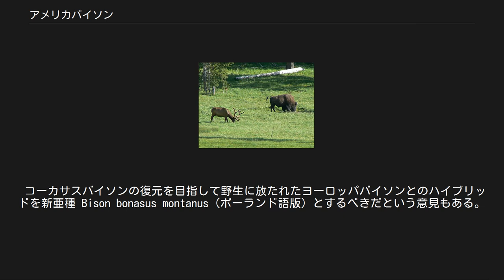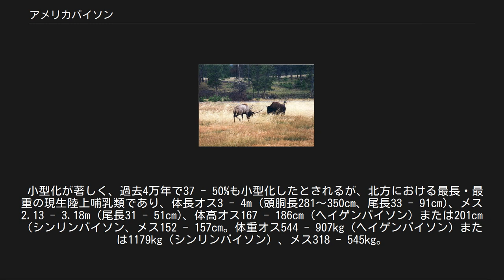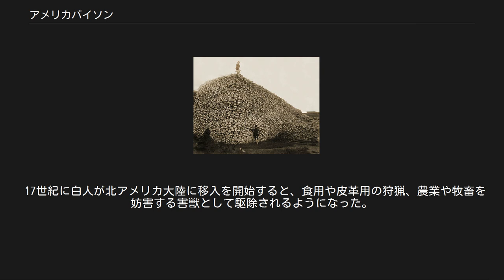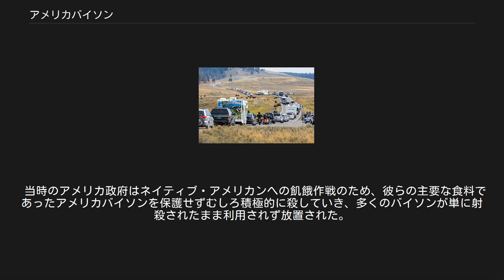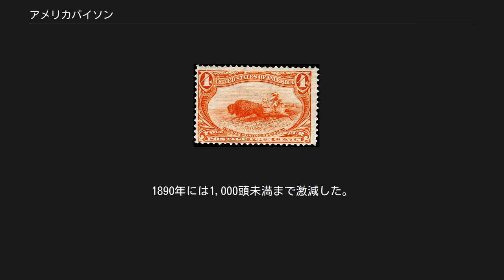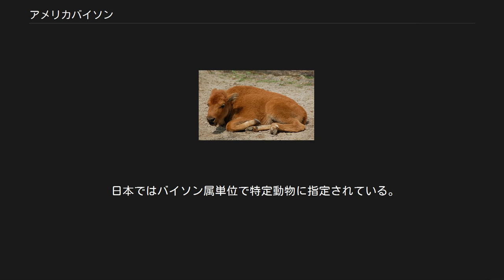アメリカバイソン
アメリカバイソン（Bison bison）はウシ科バイソン属に分類されるウシ。
別名アメリカヤギュウ。
特にアメリカ合衆国やカナダの一部では一般にバッファローとも呼ばれるが、これは誤称とする意見もある。
 形態上や分布上の差異等の理由から二亜種に分ける説がある一方で、生態が異なるのみとして亜種を認めない説もある。
分類は（Meagher, 1986）、和名は（丸山, 1992）に従う。
 コーカサスバイソンの復元を目指して野生に放たれたヨーロッパバイソンとのハイブリッドを新亜種 Bison bonasus montanus（ポーランド語版）とするべきだという意見もある。
 牛科の動物は自然界においても別種同士で繰り返し交配してハイブリッドを生み出してきた経緯があり、各種の遺伝上の系統や関係を明瞭にする事が困難になっている。
 アメリカバイソンはステップバイソンの一部がヤクと交配した子孫が一度北米に到達し、おそらく第二波のステップバイソンの北米への流入を経て、ジャイアントバイソンやムカシバイソン等の大型種へと発展した後に小型化して生き残った子孫であると考えられる。
一方、ヨーロッパバイソンは北米に流入したステップバイソンの子孫がユーラシア大陸に復帰した後に雌のオーロックス達との間に為したハイブリッド「ヒッグスバイソン」（ヒッグス粒子の英語名Higgs Bosonに掛けた命名である）の子孫であるとされる。
 アメリカ合衆国（アイダホ州、アリゾナ州、カリフォルニア州、サウスダコタ州、モンタナ州、ワイオミング州、ユタ州）、カナダ、メキシコ。
 以前はアラスカからカナダ西部・アメリカ合衆国からメキシコ湾沿岸を含むメキシコ北部にかけて分布していた。
ワイオミング州のイエローストーン国立公園とノースウェスト準州のウッド・バッファロー国立公園を除いて野生個体群は絶滅し、各地で再導入が行われている。
 2009年にはチワワ州のジャノス生物圏保護区（英語版）に再導入され、同種がメキシコに復活した。
 2006年からはシンリンバイソンがロシア連邦・サハ共和国にステップバイソンまたは他の古代種の代用として再導入されている。
 草を食べるアメリカバイソン 子牛 湾曲した角があり、最大角長61cm、幅90cmに達する。
 小型化が著しく、過去4万年で37 - 50%も小型化したとされるが、北方における最長・最重の現生陸上哺乳類であり、体長オス3 - 4m (頭胴長281～350cm、尾長33 - 91cm)、メス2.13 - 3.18m (尾長31 - 51cm)、体高オス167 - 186cm（ヘイゲンバイソン）または201cm（シンリンバイソン、メス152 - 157cm。体重オス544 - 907kg（ヘイゲンバイソン）または1179kg（シンリンバイソン）、メス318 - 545kg。
野生下では1270kg、飼育下では1,724kgに達した記録も存在する。
肩部は盛り上がり、オスでは特に著しい。
成獣は頭部や肩部、前肢が長く縮れた体毛で被われる。
 シンリンバイソンとヘイゲンバイソンの間には形態上の差異が見られ、シンリンバイソンの方がヘイゲンバイソンやヨーロッパバイソンよりもステップバイソンにより近い体躯をしている。
なお、ヨーロッパバイソンの方が平均して脚部が長いが、同年代の個体を比較した際にはヨーロッパバイソンの体高はヘイゲンバイソンと似た数値を持ち、同年代同士の比較では体長は全体的にアメリカバイソンの方が大きくなるが、ヨーロッパバイソンの最大級の個体もシンリンバイソンの大型個体に匹敵する体高と体長を持ち、体高は210cmに達するとする記録もある。
なお、アメリカバイソンの方が肋骨の数がヨーロッパバイソンよりも1組多い。
 アメリカバイソンにおいては、シンリンバイソンの方が平均して大型でより脚部が長くなるが尻尾は若干ヘイゲンバイソンよりも短い。
シンリンバイソンの体高の最高到達点が前脚よりも前方なのに対してヘイゲンバイソンの方は前脚の真上に位置しており、角芯もシンリンバイソンの方が大きい。
毛皮は胴体はシンリンバイソンの方が黒く毛量も多いが、頭部はヘイゲンバイソンの方が毛量があり、顎下の毛と前脚の毛は平均してヘイゲンバイソンの方が多い。
また、胴体部の毛並みの明瞭度もヘイゲンバイソンの方がよりハッキリしている。
 なお、アルビノ、白変種、家畜との混血が混同した...